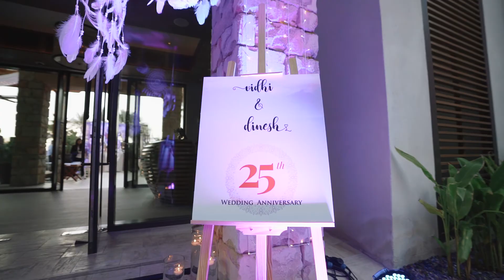DINESH & VIDHI: SUNDOWNER DECOR VIDEO BY IMPRINT WEDDING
Step into a world of enchantment and creativity with the “Dreamy Decor" video series, showcasing the latest trends and inspiration.